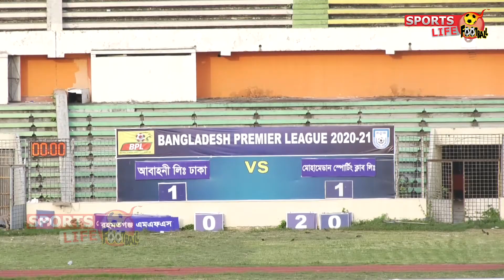আবাহনী ১-১ মোহামেডান । ২য় লেগ ম্যাচ । পার্ট-০৫ । বাংলাদেশ প্রিমিয়ার লীগ ফুটবল ২০২১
আবাহনী ১-১ মোহামেডান। ২য় লেগ ম্যাচ। পার্ট-০৫
বাংলাদেশ প্রিমিয়ার লীগ ফুটবল ২০২১
আয়োজনে : বাংলাদেশ ফুটবল ফেডারেশন
তারিখ : ২৭-০৬-২০২১
ভেন্যু : বঙ্গবন্ধু জাতীয় স্টেডিয়াম

এরআগে লীগের ১ম লেগ ম্যাচে কুমিল্লাতে দুদলের মধ্যকার খেলা শেষ হয় ২-২ গোলের ড্র তে।
A Video by : Sports Life Football